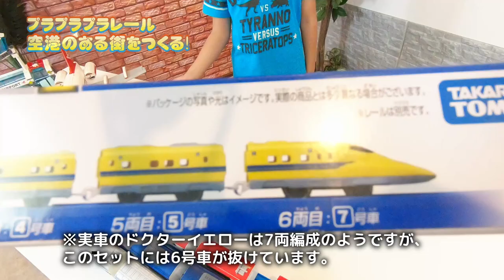【プラレール】複線に挑戦！レゴ飛行機と空港のある街を作って電車や新幹線を走らせる！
今回はなんと外回りと内回りの複線レイアウトに挑戦！助っ人ヒロッピーくんを迎えてプラレールで空港のある街を作ります！
レゴの大きな飛行機やドクターイエローも登場！いつもの変身をして元気玉で気合い入れ、道路や自動車、お店や駅を置いたプラレールで、0系新幹線やスカイライナー、成田エクスプレスも走らせたい！！製作過程8倍速★日本の電車★新幹線
【プラレール 車載カメラと複線で迫力満点!空港のある街 走行編】はこちら↓